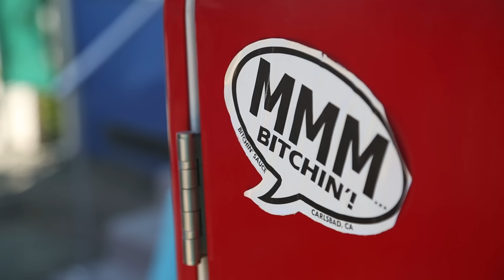MXMS - "OMG" (Live at JITV HQ in Los Angeles, CA 2018)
Skip to Music 00:23

*** Credits ***
Artists: MXMS
Director of Photography: Willy Laszlo
Recording Engineer: Ethan Glaze
Mixing Engineer: Sean P. Jones
Gaffer and Camera: Jack Higgins
Post Production by: Jack Higgins